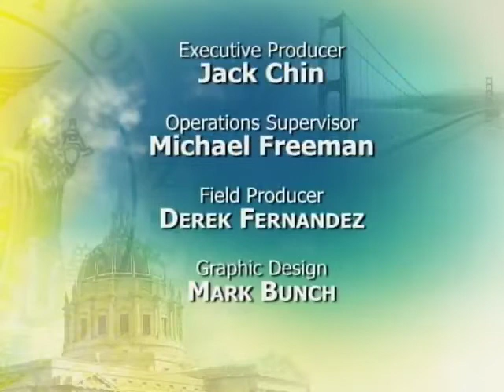Mayor Lee Announces Agreement with Commuter Shuttle Providers to Benefit Overall Transportation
Mayor Ed Lee and the San Francisco Municipal Transportation Agency (SFMTA), joined today by Genentech, Google, Apple, Facebook, Bauer's Intelligent Transportation, and the Bay Area Council, announced an agreement to launch a commuter shuttle bus pilot program that will minimize impacts to Muni, while maximizing the traffic and environmental benefits of employer-provided shuttles. These shuttles provide more than 35,000 boardings per day in San Francisco, eliminating at least 45 million vehicle miles traveled and 761,000 metric tons of carbon every year from the region's roads and air.